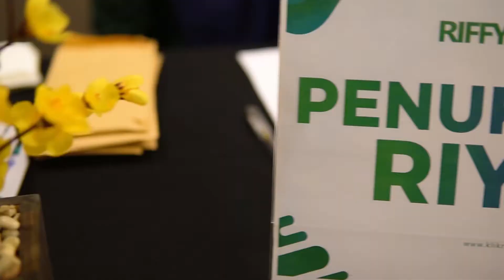RIFFY GROUP | Pemberangkatan 7 Juni 2019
Pemberangkatan jamaah umroh syawal RIFFY GROUP 7 Juni 2019 menggunakan fasilitas hotel bintang 4 dengan maskapai Saudi Arabian Airlines berangkat dari Terminal 3 Bandar Udara Internasional Soekarno Hatta.

Sebelum keberangkatan para jamaah mendapat briefing dari muthawif dan makan sore di Swiss-Belhotel Airport Jakarta, setelah itu jamaah diantarkan menggunakan shuttle bus Swiss-Belhotel Airport Jakarta ke Terminal 3 Bandar Udara Internasional Soekarno Hatta.

Musik latar:
Uje - Subhanallah
Pipik & Uje - Pergi Haji